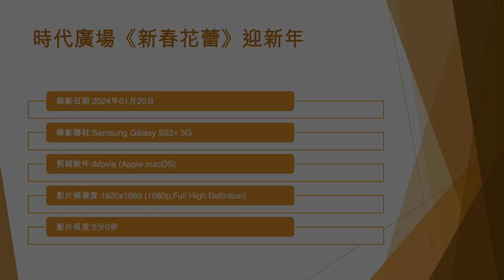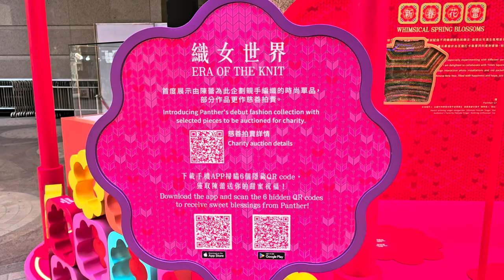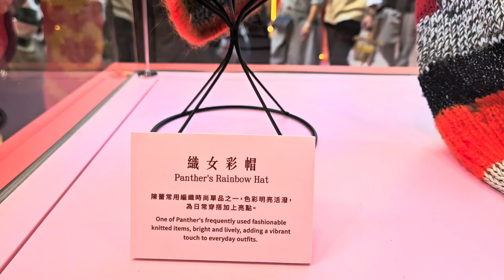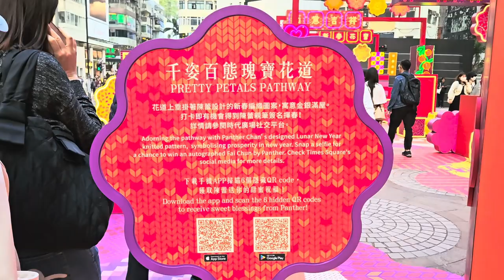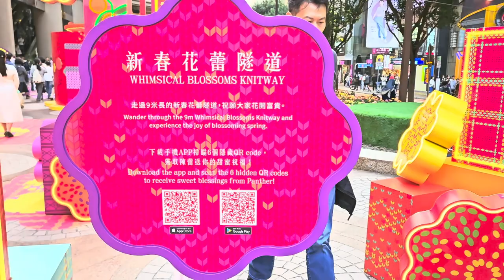時代廣場《新春花蕾》迎新年 - 2024年01月20日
錄影日期:2024年01月20日
錄影器材:Samsung Galaxy S23+ 5G
剪輯軟件:iMovie (Apple macOS)
影片解像度:1920x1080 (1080p,Full High Definition)
影片長度:5分0秒